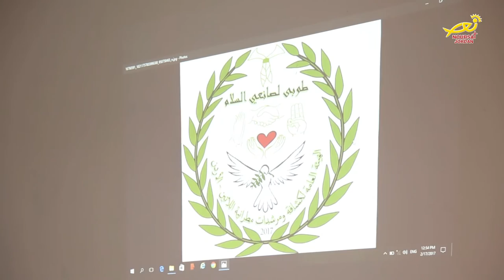نورسات الأردن : تقرير - الاحتفالُ بالإنطلاقةِ السنوية لكشافةِ ومرشداتِ اللاتين 2017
أقيم في كنيسة العذراء أم الكنيسة للاتين بماركا قداس احتفالي للإنطلاقة السنوية للهيئة العامة لكشافة ومرشدات مطرانية اللاتين ترأسه الأب جهاد شويحات رئيس المحكمة الكنسية اللاتينية بعمان وبمشاركة الأب خليل جعار راعي الكنيسة والأب ابراهيم نفاع المرشد الروحي لكشافة اللاتين في الأردن  وعدد من الآباء الكهنة والشمامسة  وبحضور قادة واعضاء المجموعات الكشفية من مختلف انحاء المملكة
وتحدث الأب جعار في عظته للشباب الكشفي موضحا أهمية ودور رسالة الكشافة وحاثّا اياهم على العمل الجاد والدؤوب ...
وامام مذبح الرب تقدم قادة الحركات الكشفية مؤدين القسم الكشفي كما تم ايضا تقديم هدايا تقديرية لهم
وتم خلال القداس ايضا تقديم دروع كشفية للآباء جهاد شويحات وخليل جعار تقديرا لهم على جهودهم التي يبذلونها في خدمة الكشافة
وفي ختام القداس اقيم في قاعة الكنيسة لقاء جمع الأب ابراهيم نفاع وقادة واعضاء الحركات الكشفية للحديث حول عمل ونشاطات الكشافة خلال العام الحالي وايضا عن شعارها لهذا العام وهو " طوبى لصانعي السلام" كما قدم عدد من الأفراد الموجودين خبراتهم الروحية.